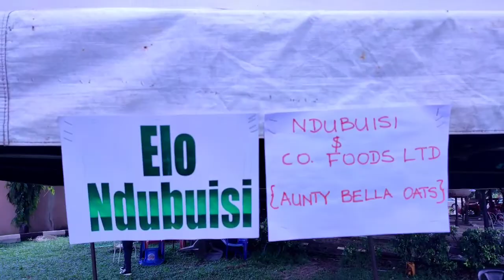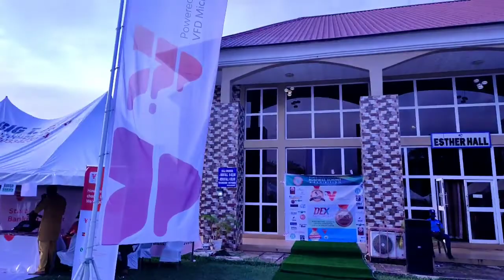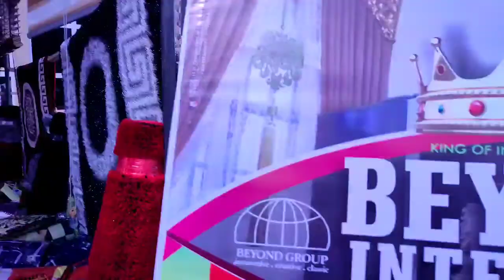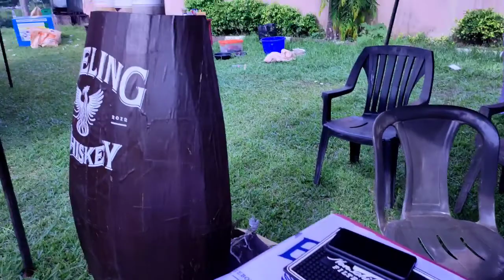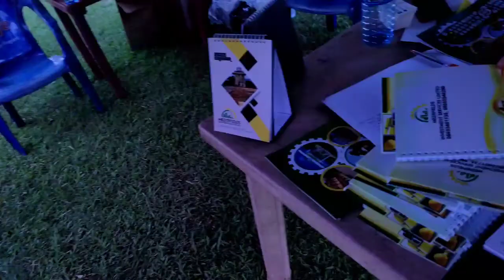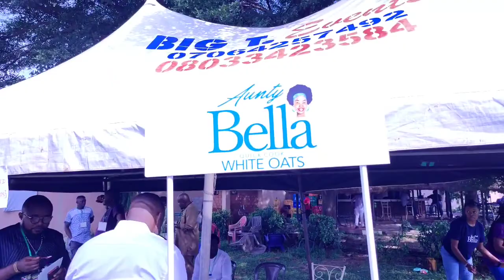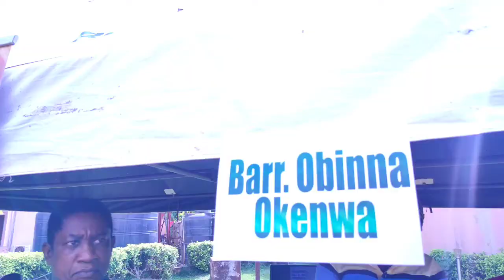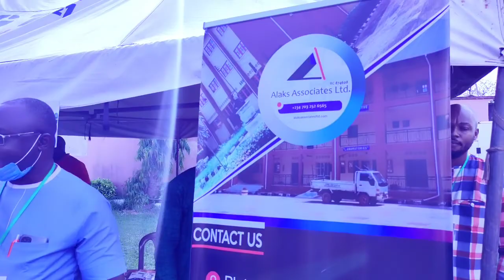The maiden XJAYS business summit and exhibition (Part.2)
On 29-30th October 2021, the Marist Brothers Juniorate Ụtụru old boys association (XJAYS) hosted its maiden business summit and exhibition at the Admiral Resort, Independence layout, Enugu State.
The theme of the business summit was: "The role of Alumni Associations in leadership, entrepreneurship and networking for Nigerian youths."

Being first of its kind, this summit focused on trade exhibition among members,  enterprenuership, start-ups, investment opportunities and brotherhood.

It also featured Masterclasses with Professors and Management gurus as Guest speakers, including  Prof. Kingsley Muoghalu OON.